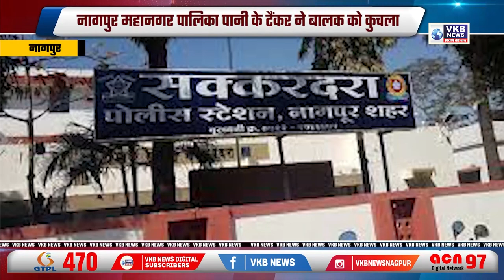पानी के टैंकर ने बालक को कुचला